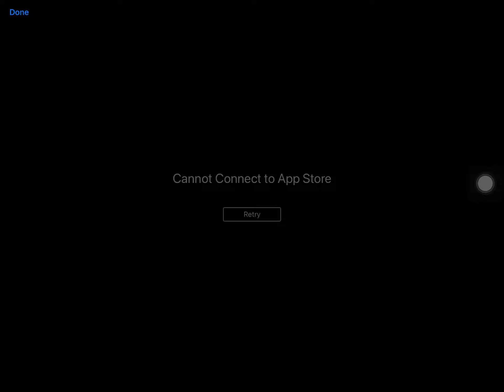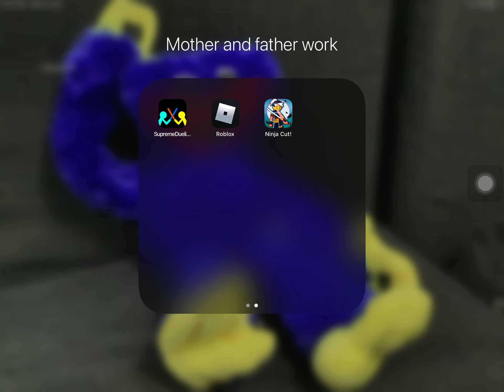Please subscribe for more Awesome videos!